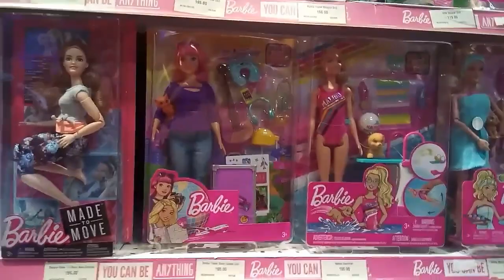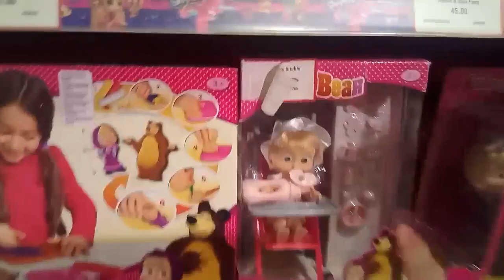we buy toys for children at toyRus inside jamea mall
OFW Dubai ..we go inside jamea mall to buy toys for children..its so nice inside the mall because of cold ambiance..and because it's ordinary day that's why only little people walking around inside the mall..
And all the toys on that shop is so nice but the price are shocking also😅but for rich people it's only a coins for them I think.. By the way Thankyou verymuch for watching my vedio hoping u like it and u giving me a big hug and love..